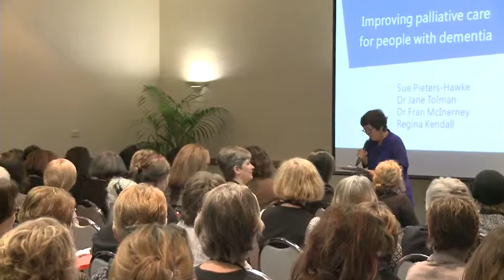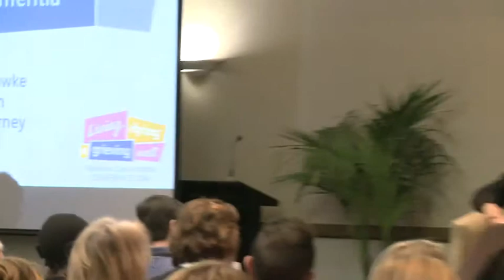Improving palliative care for people with dementia - panel discussion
Panel discussion on improving palliative care for people with dementia held at Living, dying & grieving well - the 2014 Palliative Care Victoria Conference on 31 July 2014. Panel members included Sue Pieters-Hawke, Dr Jane Tolman, Dr Fram McInerney and Regina Kendall.